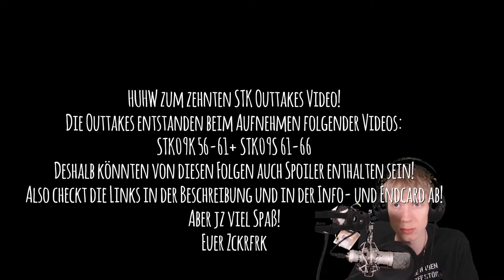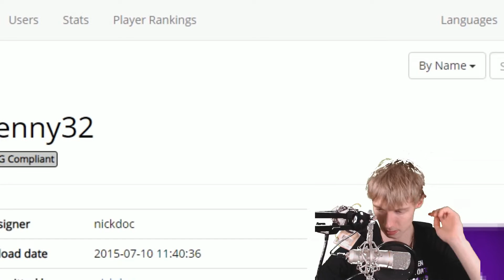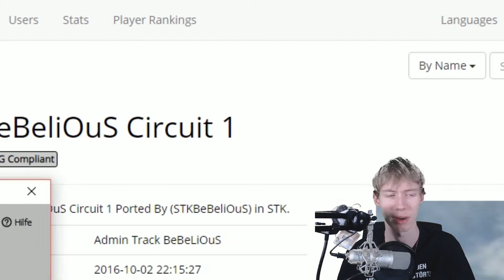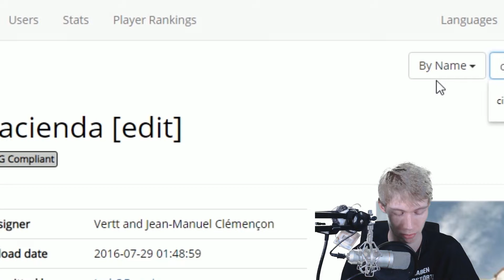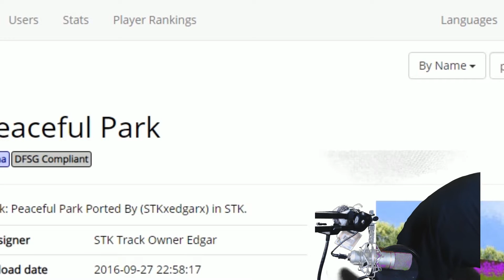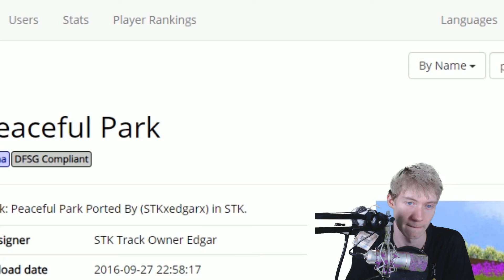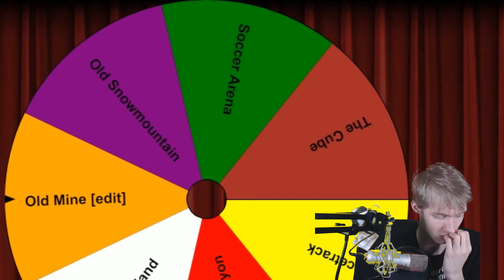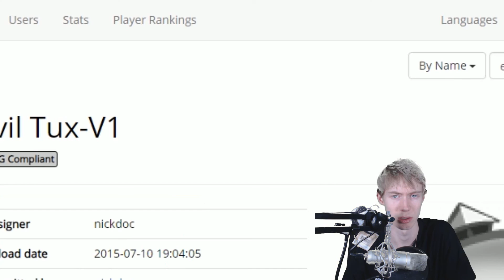OUTTAKES IM MAI 😬 SuperTuxKart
„Hier gibt's zur Abwechslung mal die Outtakes der Aufnahme-Session von SuperTuxKart!“

OUTTAKES IM MAI 😬 SuperTuxKart (Outtakes #10) | Zckrfrk [Deutsch/60FPS/HD+] | Zckrfrk

Thumbnail:
gemacht mit:
skate's Thumbnail Tool
Gimp 2
Microsoft PowerPoint 2013
Paint.net

Euer Zckrfrk